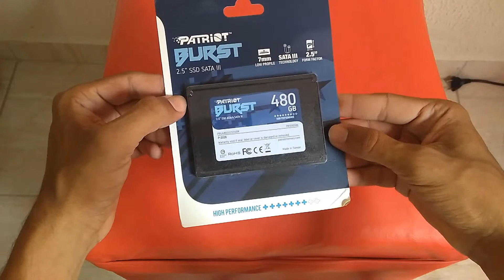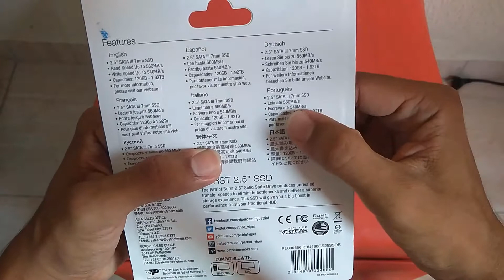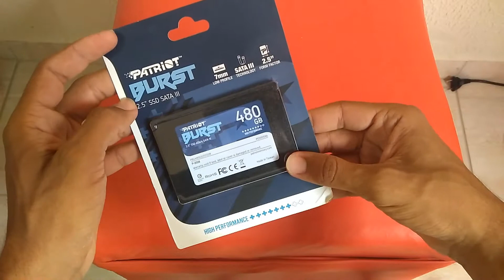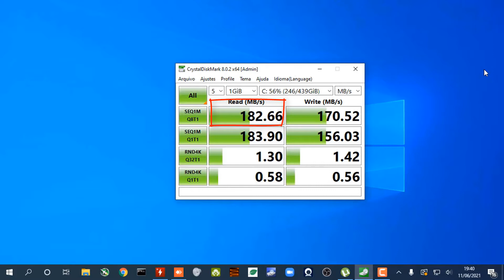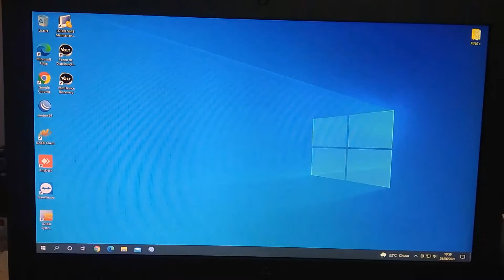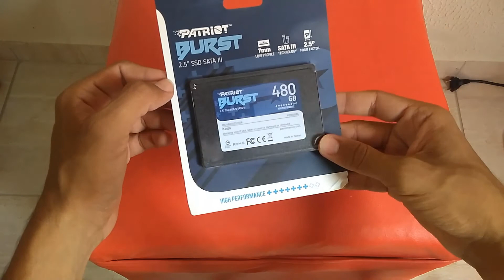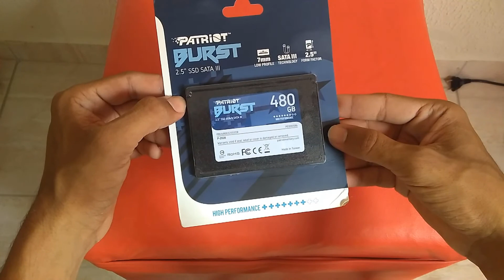SSD BURST PATRIOT DE 480 GB - VALE A PENA?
🚨 Gostou da Dica ??? Poste aí nos Comentários !!! 👍 Não esquece aquele LIKE !!! e compartilha com a galera !!! 💥 Review e Testes do SSD  BURST PATRIOT 480 GB

Neste vídeo vou fazer um breve Review e Testes de desempenho do SSD  BURST PATRIOT com a capacidade de 480 GB, testar o tempo de boot do Windows 10 e também teste de Leitura e Gravação.

ESPECIFICAÇÕES TÉCNICAS
Marca: Patriot
Modelo: PBU480GS25SSDR
Formato: 2,5"
Capacidade: 480 GB
Interface: SATA III
Velocidade de Leitura:
ATTO: Até 560 MB/s
CDM: Até 550 MB/s

Velocidade de Gravação:
ATTO: Até 540 MB/s
CDM: Até 490 MB/s